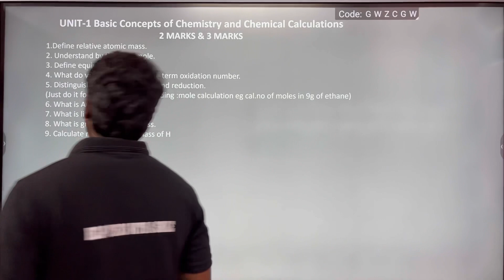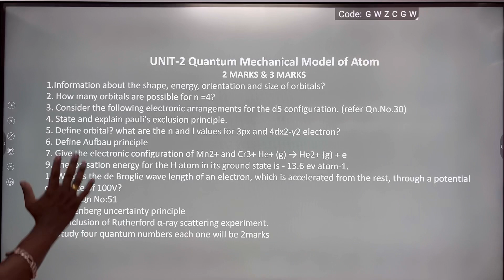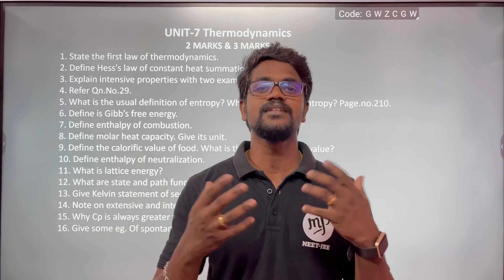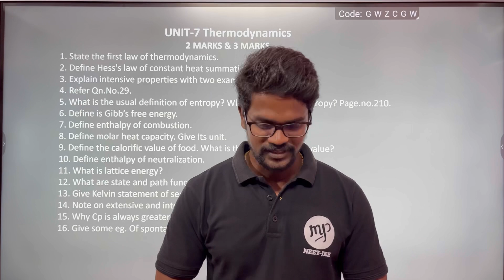Most Important|Short Answers|Chemistry 11|Tamil|Muruga MP#tamil#murugamp